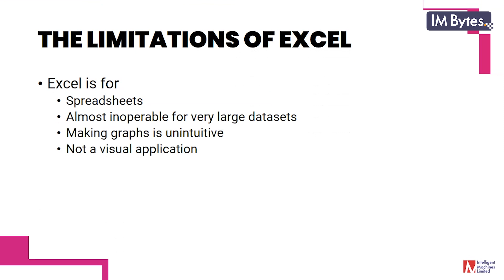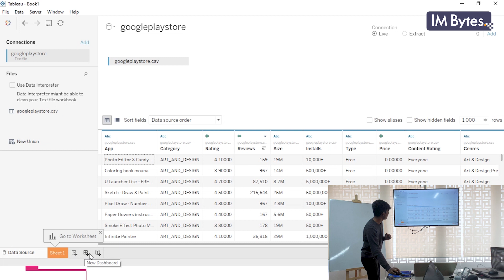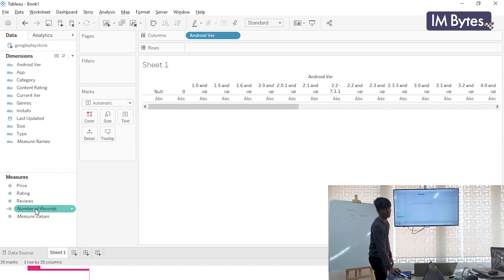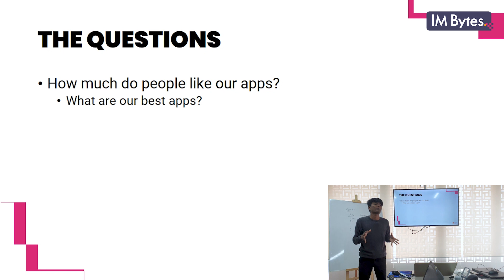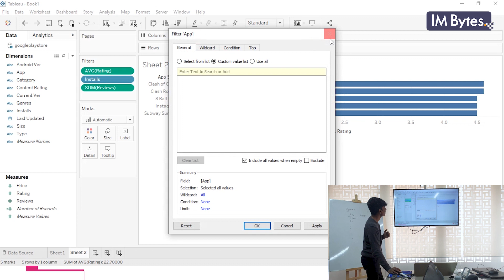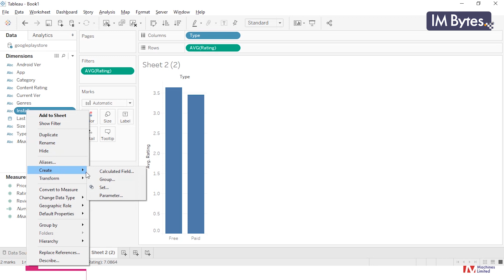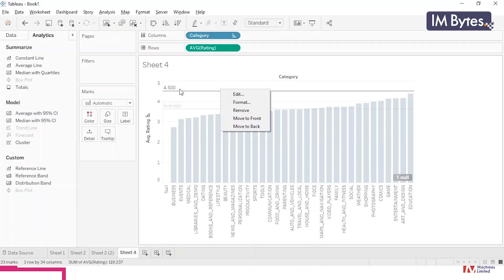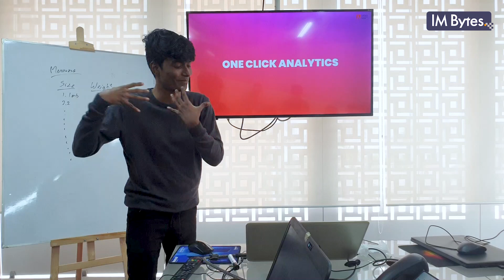An Introduction to Data Visualization with Tableau by Shuvo Saha – IM Bytes 9 (Part I)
Making sense of large datasets can be a big problem. Learning a few simple tools such as Tableau can make the process easier, faster—and, can allow a whole new level of data exploration with a few simple clicks.

The dataset used in the video is stored in this repository

This is a modified version of the dataset used in this Kaggle dataset